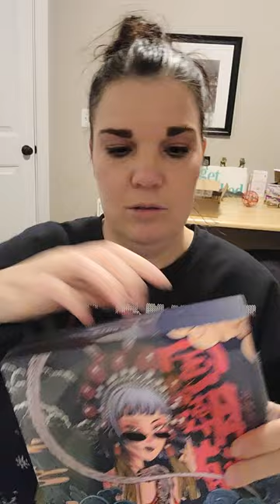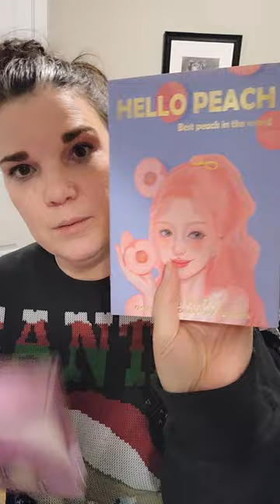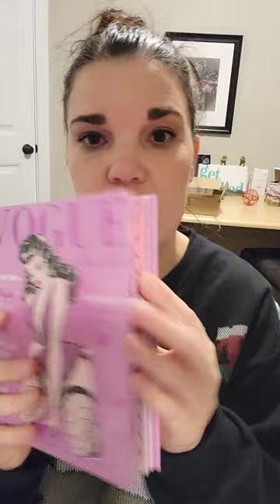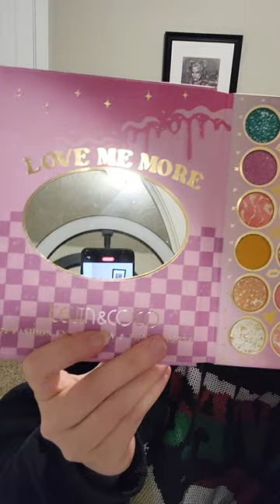Temu haul! 17 items love them all.